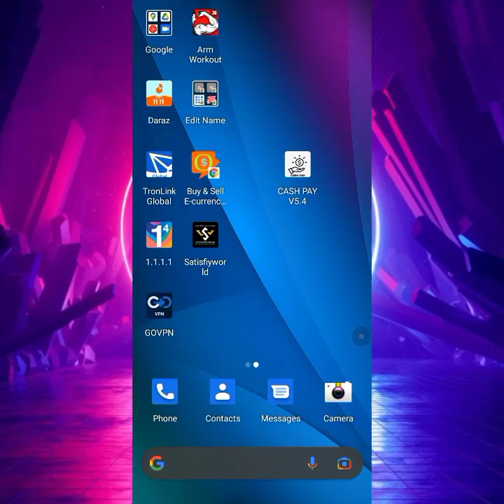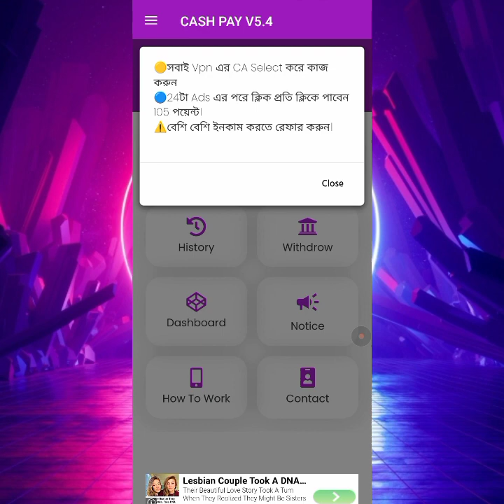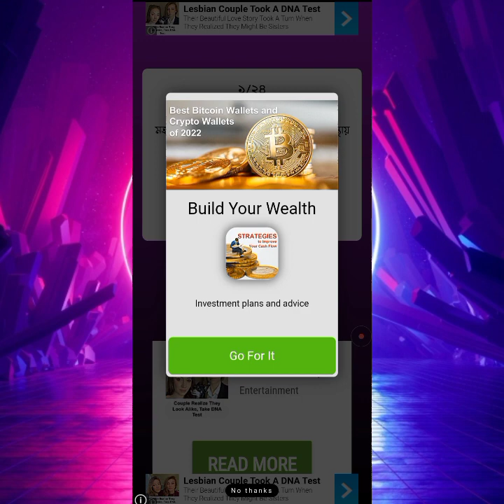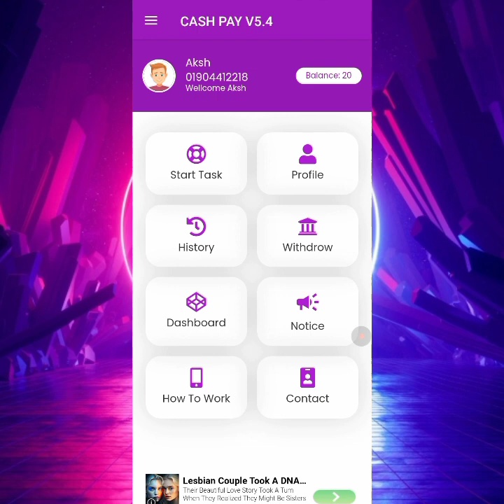2023 New Admob app | Earn per day 300 Taka payment Bkash | Online income bd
2023 New Admob app | Earn per day 300 Taka payment Bkash | Online income bd

earn money online bd payment nagod
ইনকাম করার সহজ উপায়